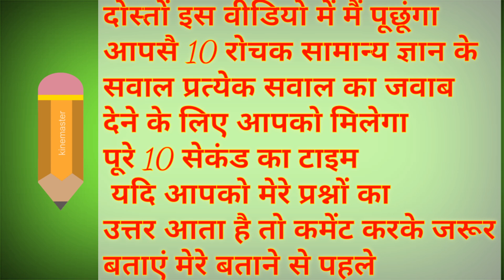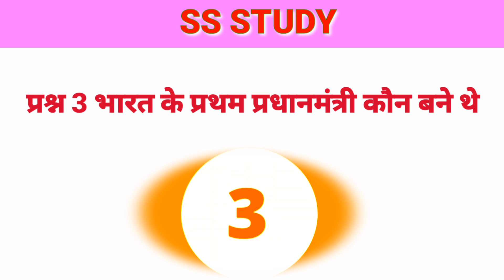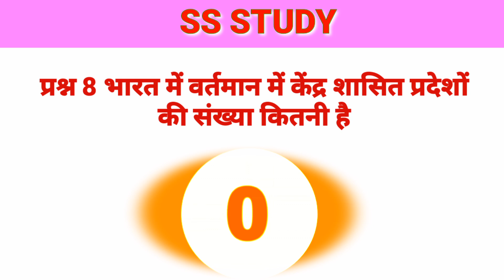✓🌷10 ||intresting|| gkwith answer